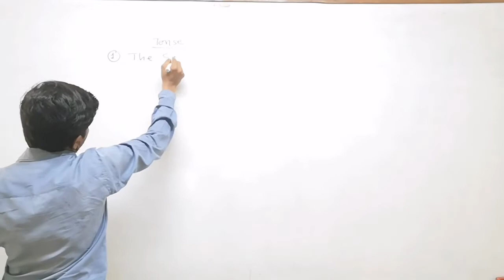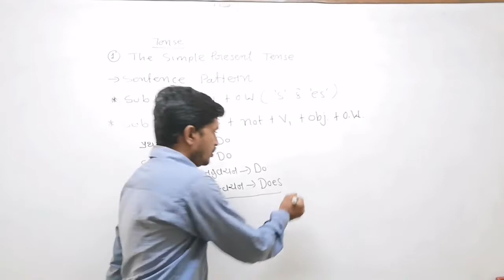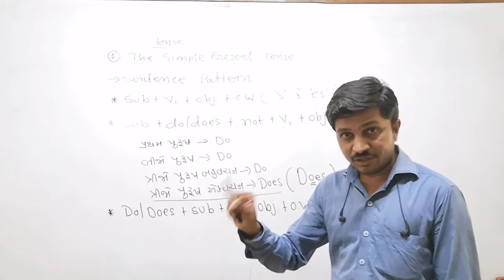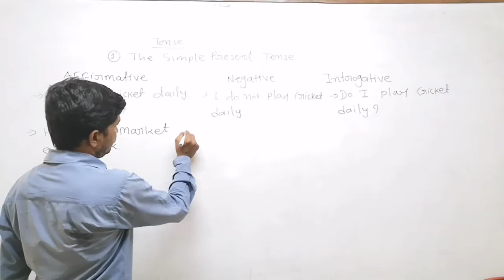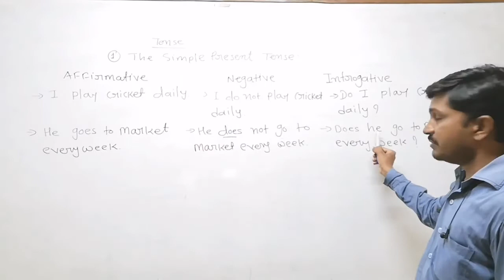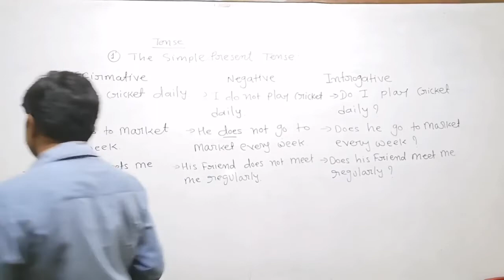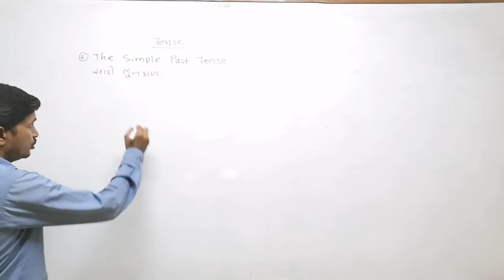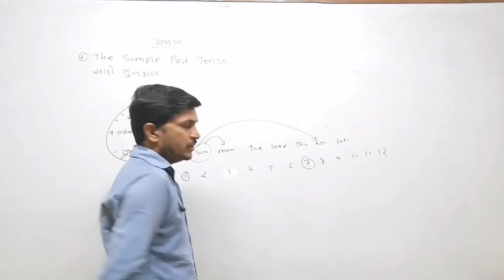English@Grammar@Tense-2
The Simple Present Tense